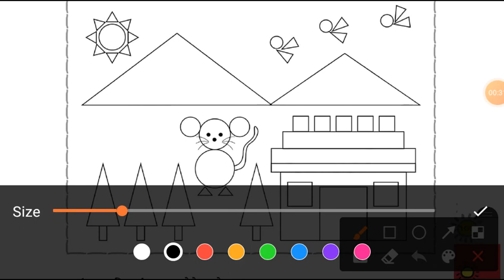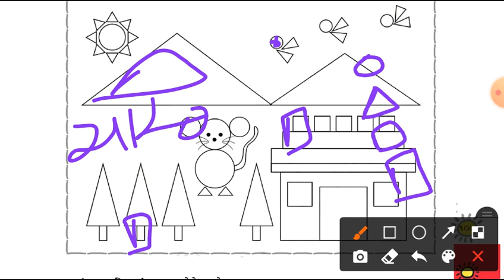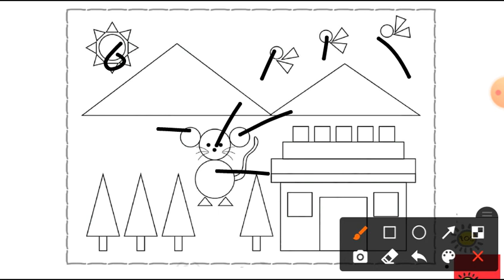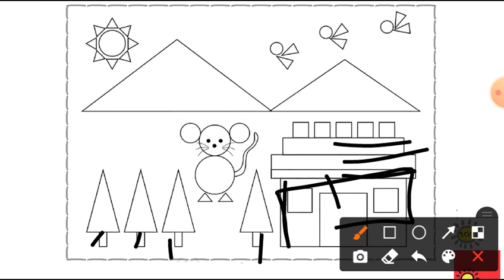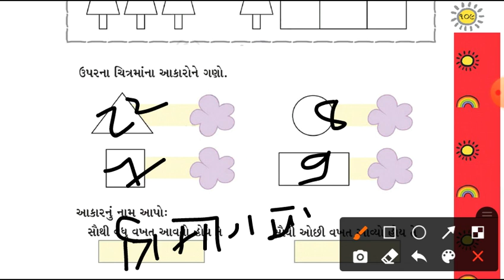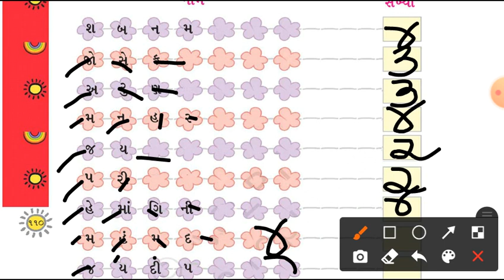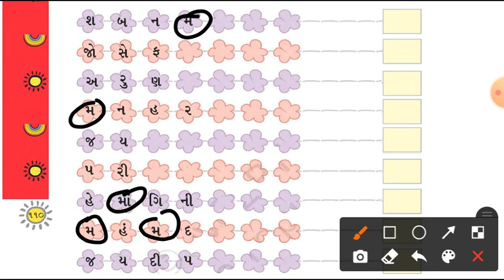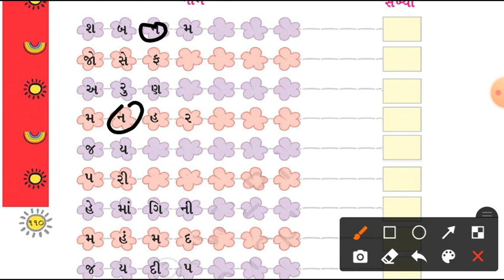Std.1st Maths (G. M.) (Sem-2) L-9 માહિતીનો ઉપયોગ